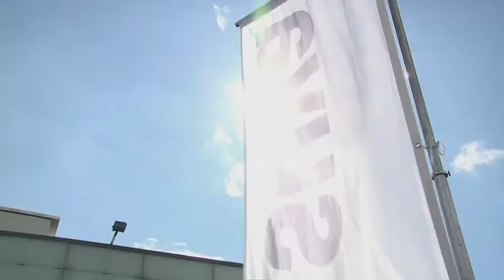Die Hitze fordert die Handwerker an den SwissSkills! (3/6)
Die drei jungen Handwerker Michael, Richard und Nadine sind zum zweiten Mal zu Gast in der joiZone Jobs. Sie erzählen Corsin, wie es an den Schweizer Berufsmeisterschaften, den SwissSkills, zu und her ging. Wir haben sie beim Wettkampf begleitet und zeigen dir die Highlights aus Bern.   präsentiert von

joizid:3813445